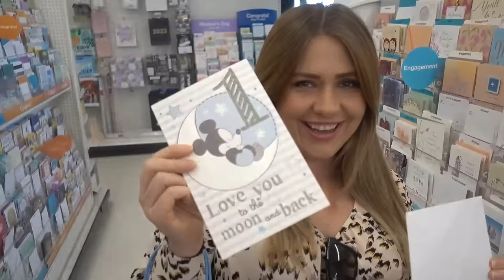Couples Vlog : Friendship, Love, and Celebrations: Our Anniversary and more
From a 1st birthday party to hanging out with friends and talking about our anniversary, this daily vlog captures all the fun and love.
If you want to learn more about Alexandra Murrietta and David Murrietta, check out this links as well :